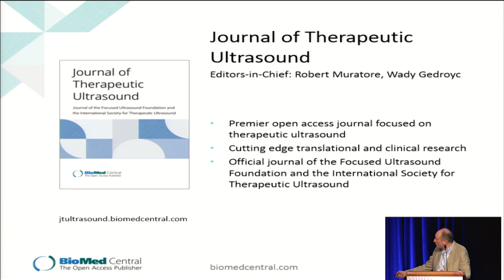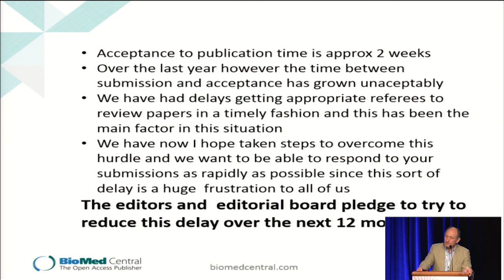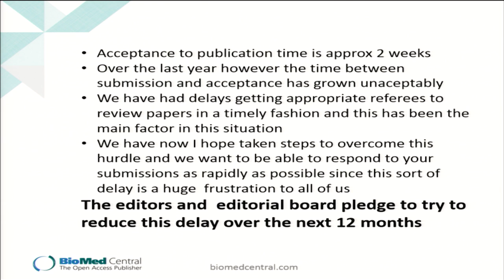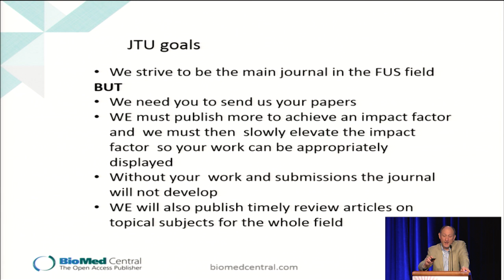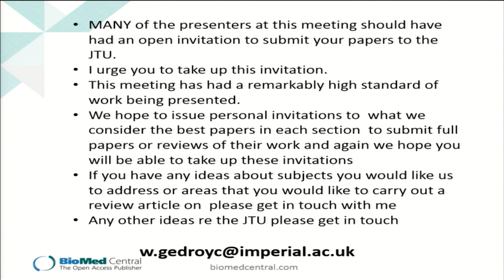Gedroyc - Journal of Therapeutic Ultrasound Update (2016)